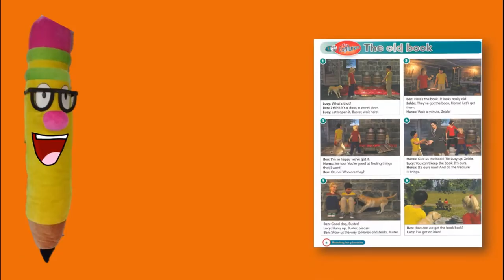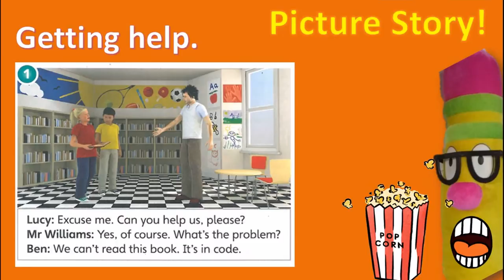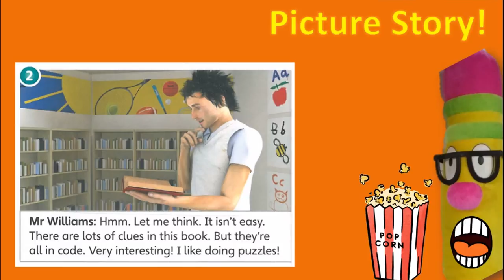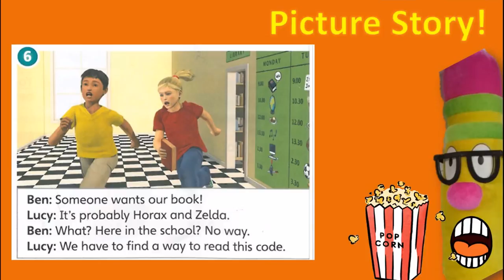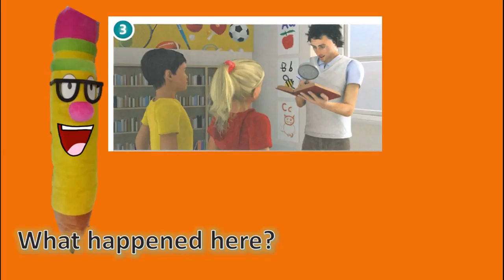Super Minds 1|Unit 1 Getting help! (Picture Story)|INGLÉS para NIÑOS|English for KIDS_2020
¡Aprender inglés es muy fácil y divertido!

Si has intentado que tus hijos aprendan inglés con cientos y cientos de  métodos, canales y páginas (gastando mucho $$$$), pero nada funciona?
¡Ahora estás en el canal adecuado! ✅👌

Mr. Pencil y yo estamos listos para que tus niños y adolescentes aprendan inglés de una manera fácil y divertida, con clases vivenciales y sobre todo significativas.
Cuento con certificaciones de instancias nacionales e internacionales, y una amplia experiencia en la enseñanza del idioma inglés para todas las edades.